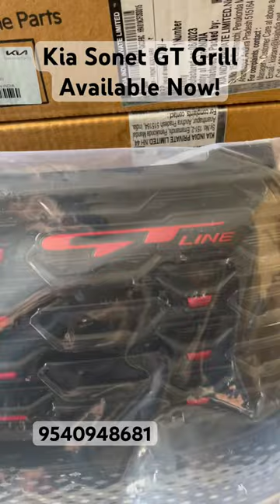Kia Sonet GT Grill Available at @TheModificationStudio 🥳🔥